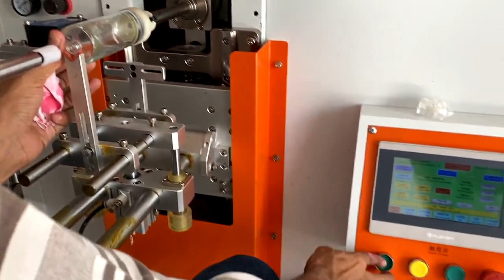DM 650 4S Semi Auto Screen Printning Machine Round Glass Bottle muti color 1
DEMASHA MACHINE-Print Your Dream
DM-650-4S Semi Auto Screen printing machine,  with 4 servos working,it's High printing accuracy which can Improve work efficiency.
We have office in Sharjah,with good service.
Welcome to see machine in our Office in Sharjah,UAE.